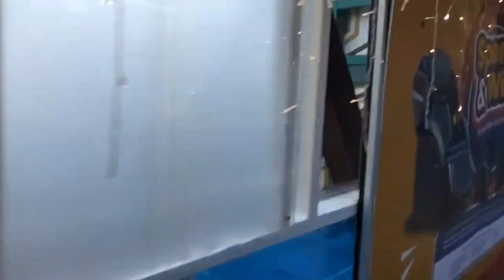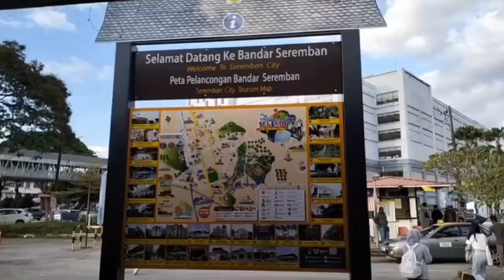Journey of back to Seremban from Kuala Lumpur by using four rails (MRT,LRT, ERL,KTM)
Sejurus selepas tiba di Kuala Lumpur dan beberapa hari di sana, maka, dari sanalah saya mengambil perjalanan untuk pulang ke kampung halaman saya, iaitu dari Kuala Lumpur ke Seremban. Pada masa yang sama, saya juga telah melakukan rakaman mengenai perjalanan pulang tersebut. Namun begitu, hal ini tidak semudah yang kalian fikirkan. Hal ini dikatakan demikian kerana perjalanan kali ini merangkumi hampir seluruh sistem pengangkutan rel di Lembah Klang iaitu KTM,LRT,MRT dan juga ERL.Jika berpeluang ,saya akan buatkan video pengangkutan rel pada masa yang akan datang.

Immediately after arriving in Kuala Lumpur and having a few days there, then, it was from there that I took the trip to return to my hometown, which is from Kuala Lumpur to Seremban. At the same time, I have also done a recording of the return trip. However, it's not as easy as you think. This is said to be because this trip covers almost the entire rail transportation system in the Klang Valley, such as KTM,LRT,MRT and ERL. If I have the opportunity, I'll make a video of the rail transport in the future.

For more information regarding RapidKL:
LRT Ampang and Sri Petaling line:

Timestamps according chapters
00:00 Intro
00:46 Waiting for train
01:43 KTM Komuter class 83's arrival
02:18 Departure to Sungai Buloh
02:45 Arrived at Sungai Buloh and rail transfer to MRT Putrajaya Line
04:22 Departure
07:16 Arrived at Kwasa Damansara and second rail transfer to MRT Kajang Line
08:05 Departure and head to Surian for another transfer
10:30 Arrived at Surian and riding bus to Lembah Subang
11:20 Arrived at Lembah Subang
11:57 Departure with LRT Kelana Jaya Line
16:55 Arrived at SS15 and have a lunch first
17:06 Head to KL Sentral
22:37 Arrived at KL Sentral
23:16 Rail Transfer to KLIA Transit
23:25 KLIA Transit Departure
25:25 Arrived at Bandar Tasik Selatan
26:43 Rail Transfer to LRT Sri Petaling Line
27:24 Rail Departure
31:02 Arrived at Chan Sow Lin, second transfer to Ampang Line
31:20 Departure to Maluri
31:43 Arrived at Maluri and rail transfer to Kajang Line
32:29 Departure
34:39 Arrived and brief tour at Cheras Leisure Mall
35:11 Second departure to Kajang
41:37 Arrived at Kajang
41:56 Rail transfer to KTM Komuter
42:22 Departure and back to Seremban
43:19 Arrived at Seremban
43:40 Back to home sweet home, alongside conlusion
45:05 Ending